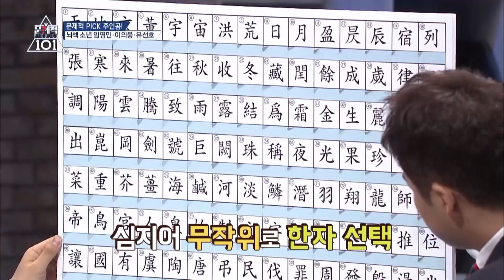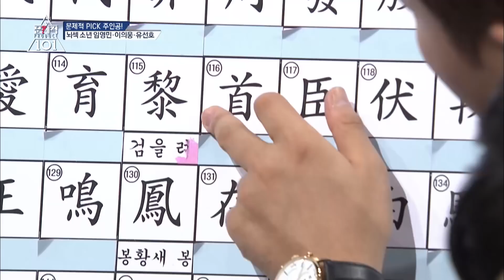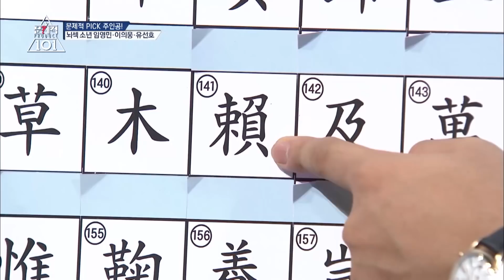(ENG/SPA/IND) [ProblematicMen] Problematic 101: Genius-Idol Alpaca Young Min